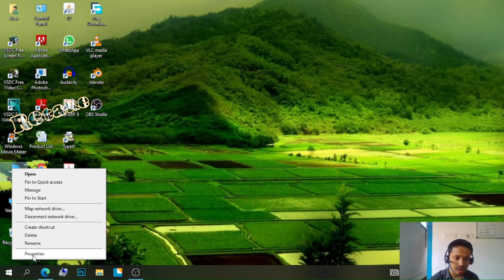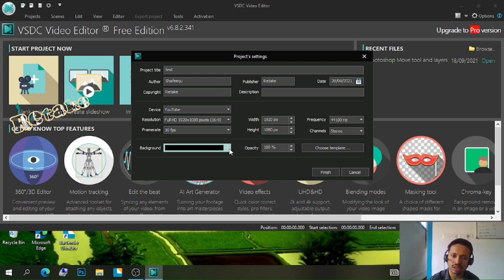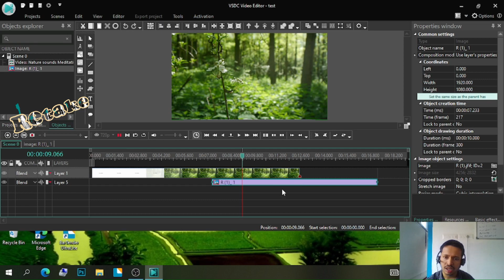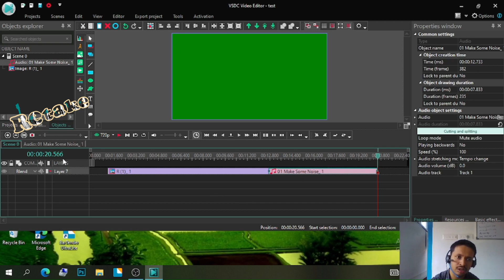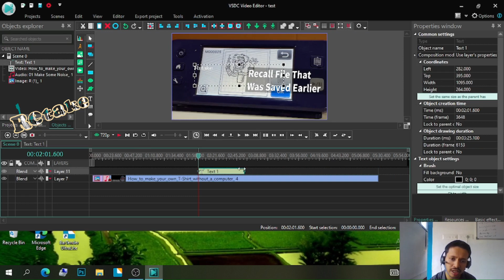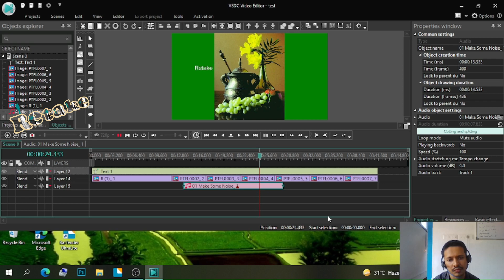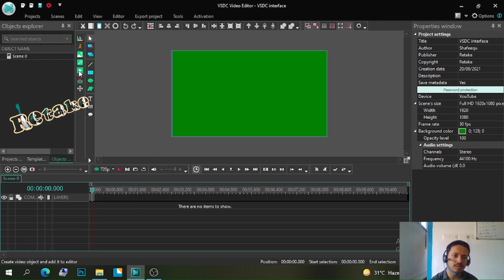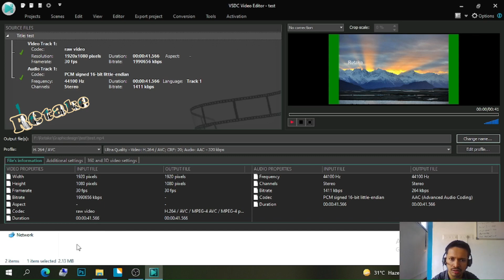VSDC Interface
നമ്മളില്‍ പലരും കമ്പ്യൂട്ടറില്‍ വിവിധ തരം ജോലിചെയ്യുന്നവരാണ്. എന്നാല്‍ കമ്പ്യൂട്ടര്‍ ഉപയോഗിക്കാന്‍ അറിയാത്ത ഭിന്നശേഷിക്കാറുള്‍പ്പെടെ പലരും ഇന്ന് സമൂഹത്തിലുണ്ട്. ഇവരെ ICT (Information & Communication Technology) ഉള്‍പ്പെടെ കമ്പ്യൂട്ടറിന്‍റെ പ്രഥമിക കാര്യങ്ങള്‍ പഠിപ്പിക്കുകയാണ് ഈ ചാനലിന്‍റെ ലക്ഷ്യം.